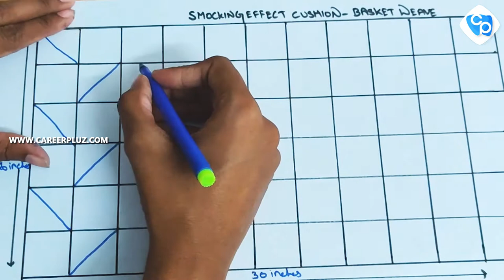BASKET WEAVE CUSHION | SMOCKING CUSHION | How to sew basket weave pattern - Canadian smocking